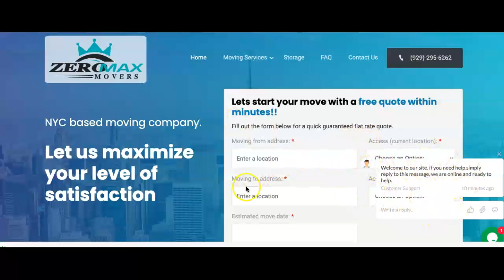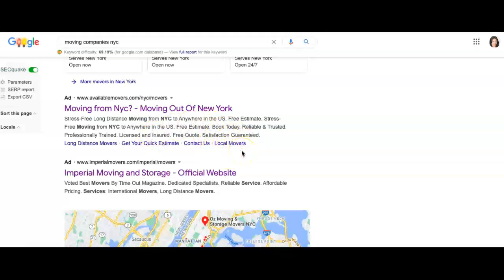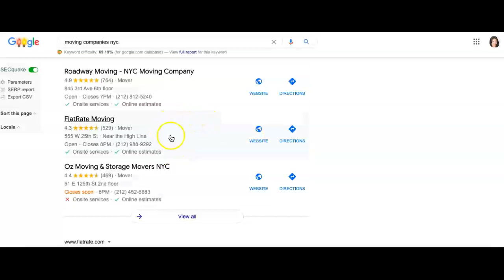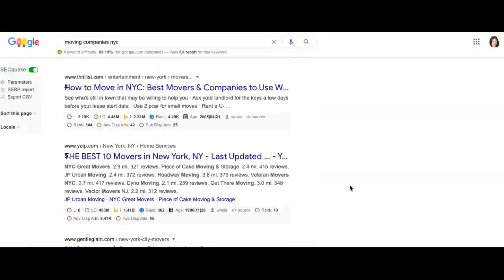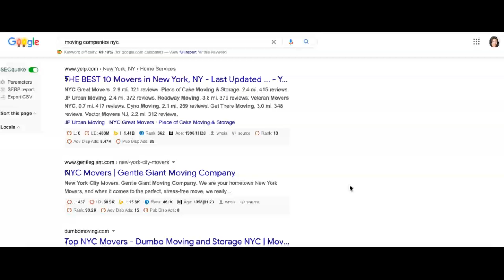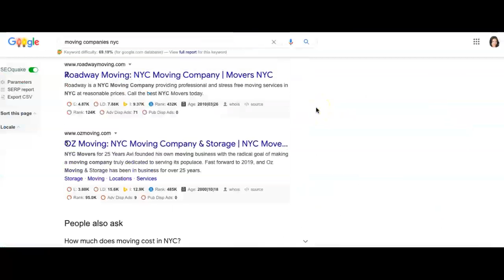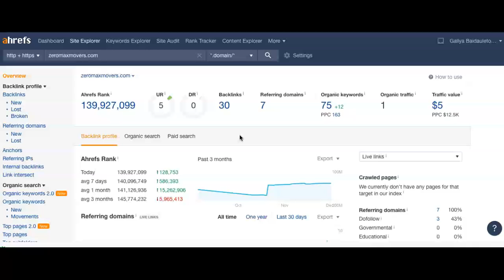ZeroMax Moving Free SEO Tips NYC Marketers